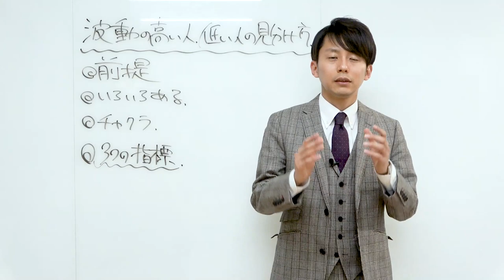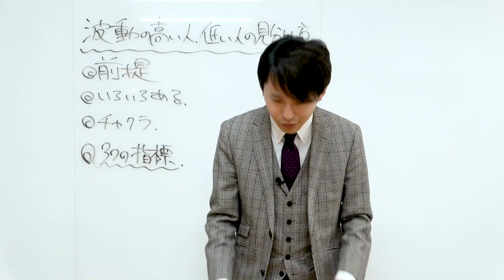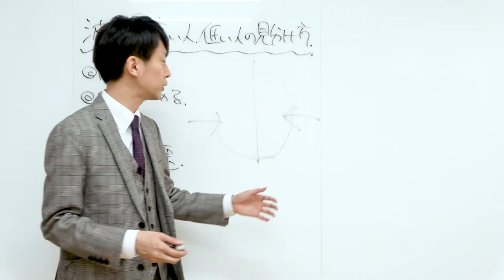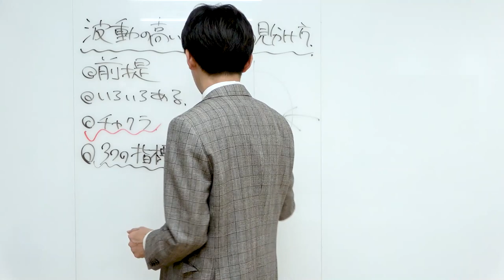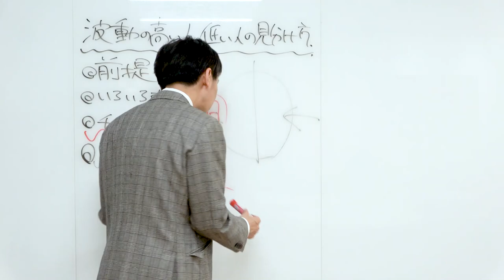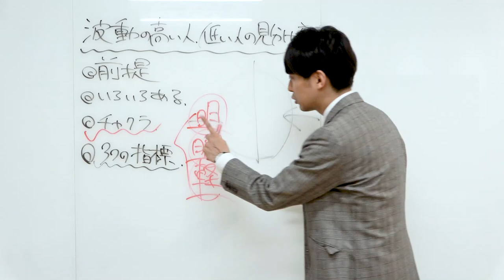波動の高い人と低い人の見分け方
◎無料動画講座「神社に隠された願望成就の秘密」配信中！
神社で願っても、願いが叶う人と、叶わない人の違いは一体何なのか？

3千人以上を開運へ導き、日本各地の神社の秘密を数千時間「口伝」によって学んできた神道家「羽賀ヒカル」が教える
「願望成就」の秘密が無料で学べる全３回の動画講座です

この動画講座を観終わった頃には
あなたは今までとは全く違った人生を歩み始めて
いることでしょう。
（私が師匠に出会い、人生が180度変わったように・・・）

実は「人生が変わる」のは一瞬です。

「人生の流れを変えたいけれども、どうしてよいかわからない…」
「もっともっと、幸せになりたい…」
「実現したい夢や願望があるけれど、本当に叶うのか先が見えない…」

そんな日々を過ごしていたとしても、
流れが変わる時は、一瞬で変わるものなのです。

私自身の人生がそうでしたし、
私が相談にあずかる方々も様々な方法によって
運命を変えてきました。

運命を変える方法は様々ですが、
そのうちの一つが神社参拝です。

その理由をお伝えします。

９つ以上の流派を極めた、伝説の占い師です。

1983年、京都生まれ。大阪府立大学　社会福祉学部卒業。普通の高校生として過ごしていた15歳のある日「北極老人（ほっきょくろうじん）」に出会い、占いの道に入る。

9つの流派を極め5万件以上の鑑定歴を持つ北極老人から「北極流」を受け継ぎ、高校生ながら生年月日、手相、風水、方位、姓名判断などの様々な占いをマスター。